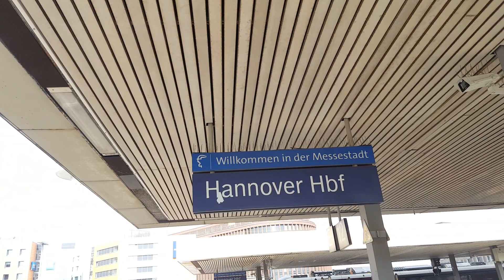IC 2 in Hannover Hbf: IC2440 Köln Hbf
In 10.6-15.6 Woche sind Videos aus Hannover&Im Juni sind Videos aus Stuttgart,Hannover,Düsseldorf,Kiel
Von/from Dresden Hbf(11:10) nach/to Köln Hbf(18:46)
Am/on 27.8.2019